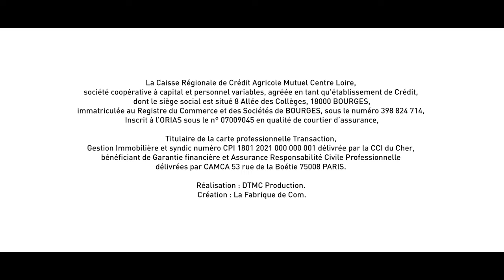AMBASSADEURS DU CREDIT AGRICOLE - CHER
6 capsules vidéo réalisées dans le cadre du projet Crédit Agricole afin de valoriser l'aspect coopératif de la banque. Nous avons donc réalisé une série de six portraits d'ambassadeurs.